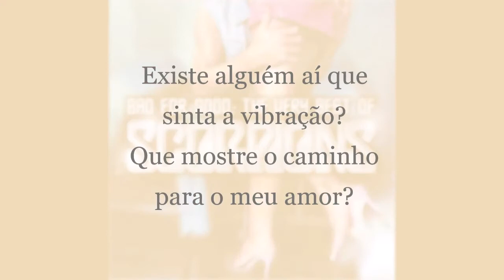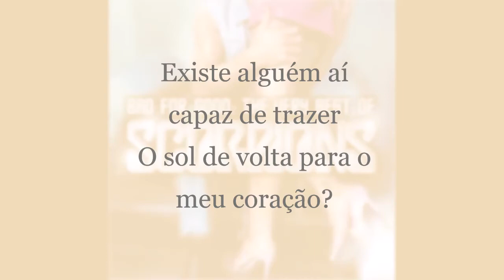Is The Anybody There - Scorpions (Legendado PT BR)